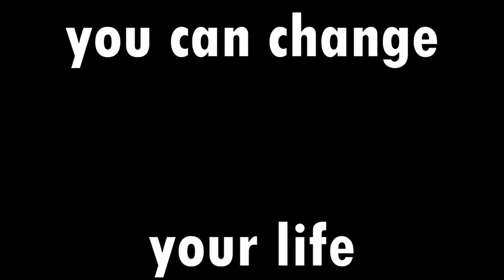"I'm 31 years old virgin with no friends"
You CAN completely change your life. You have to work daily and with no excuses in all areas of your life. Find a person that can help you in the things you are not good at and do not stop trying for a better future.